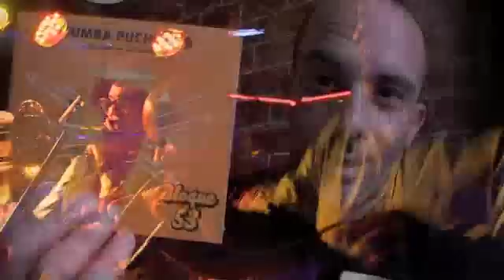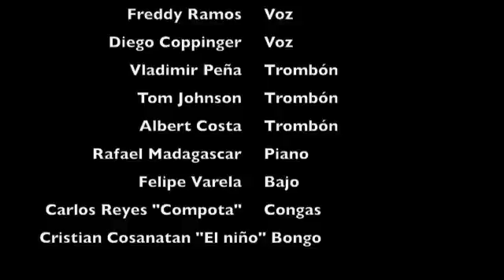Tromboranga EPK Salsa Dura - La orquesta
Tromboranga salsa dura - la orquesta